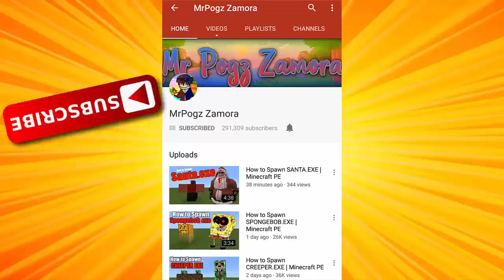How to Make a Walking Stick Farm | Minecraft PE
Credits:
~Steve Void